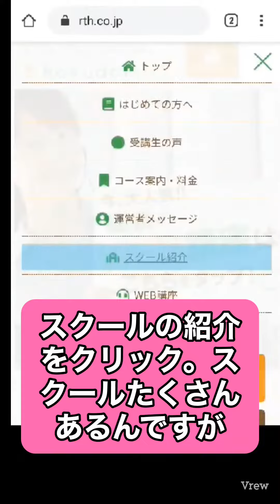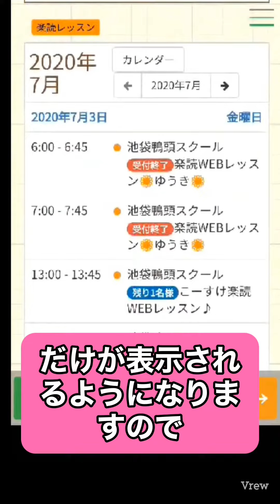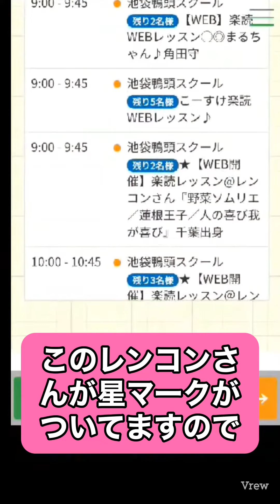楽読プロフィールの見方案内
ご縁に感謝します！

プロフィールページへようこそ(*'▽')

楽読川崎鴨頭スクールをオープン予定の

楽読インストラクター
川上 俊行

レンコンさん
と申します。

野菜ソムリエもしている

レンコンさんは
千葉県館山市で大自然のなか
”全身泥まみれ”になりながら
蓮根を育ててます♪

蓮の花は
清流には育たず、泥沼、泥田の中にしか、美しい花は咲かないのです。

「蓮は泥より出でて泥に染まらず」

泥は肥料であり、邪魔に見えても必要なもの。

それは人にとっても同じ…

泥（試練や困難）があるからこそ、人も成長できる。

泥の中にあれど、いつもキレイな心に美しい花をひとつ咲かせよう！

それでも咲かない時は…

下へ下へと根を伸ばせばいい！

やがて大きな花が咲くから！

楽読スクールで
お会い出来ることを楽しみにしています♪

☆全国の受講生さんとすぐ繋がれる
WEBレッスン行ってます！